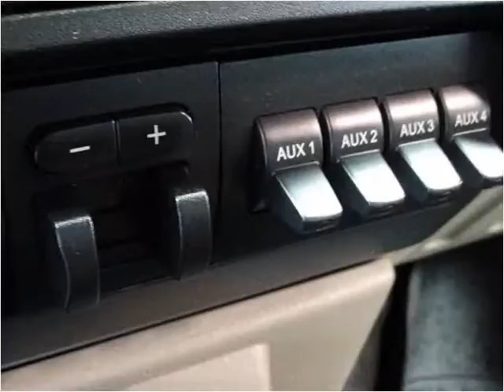2008 Ford F-250 SD Used Cars De Witt IA